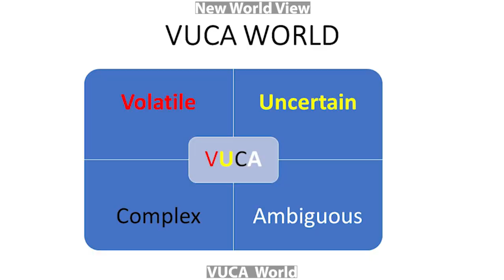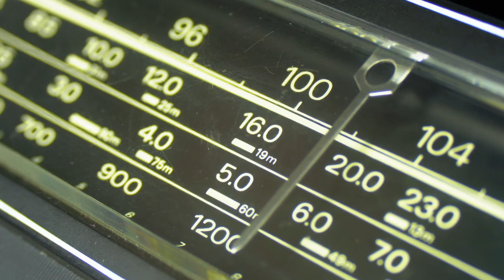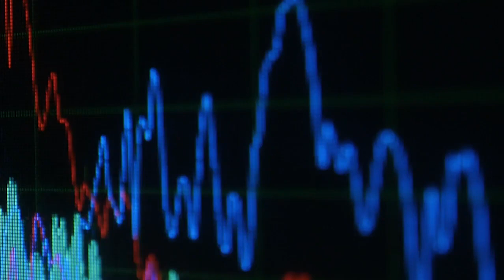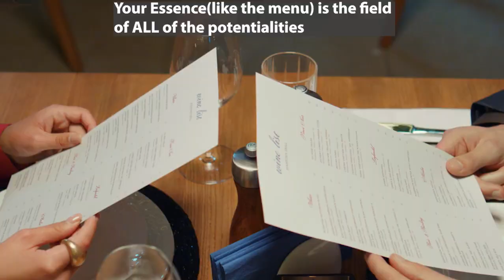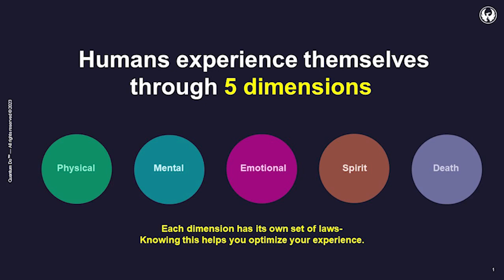How To Overcome Recurring Negative Thoughts?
Do you have recurring negative thoughts? (Part 3)
So, today will be the third and last set of three best practices that will help you overcome recurring negative thoughts.
I will give you the next level of understanding that the quantum do™ teaches from an applied spirit vantage point so that you can be on your way to overcoming recurring negative thoughts.
I will share with you a new paradigm on why we have entered a new era of human evolution, but many people are not aware of it and hopefully that new understanding that I will share will open a new window for you to amplify your impact. Second, I will show you a new model on how humans operate, which will equip you to create a sustainable breakthrough. And third, I will provide you with a solution you could use right away so you can start baby steps of spirit performance coaching.
If you want to know more and you want to continue this conversation with me, please join our exclusive performance edge wisdom community. Performance Edge Wisdom Community
And the link is below, and you will get access to more tips and relevant answers to your real problems.
If you have any specific issue, you want me to talk about, you can submit them in the comments or request a specific video For topic Request or if you want it to be confidential .